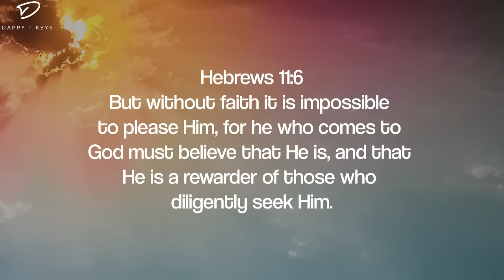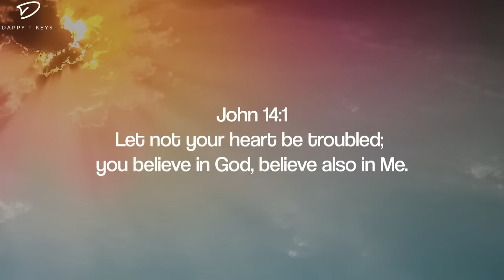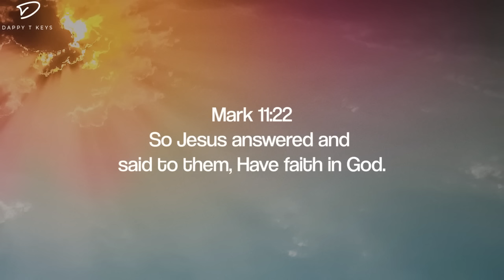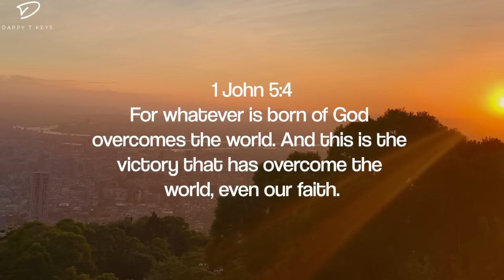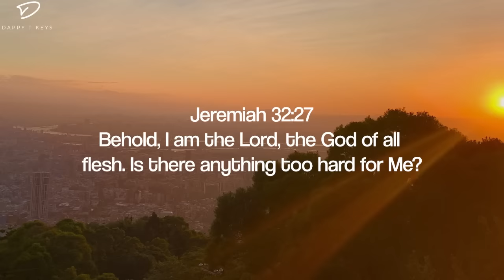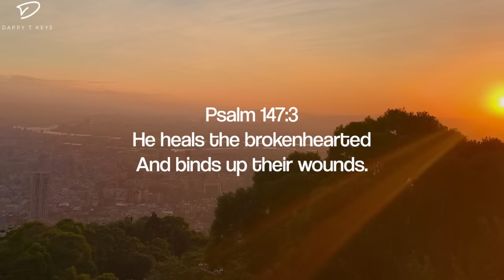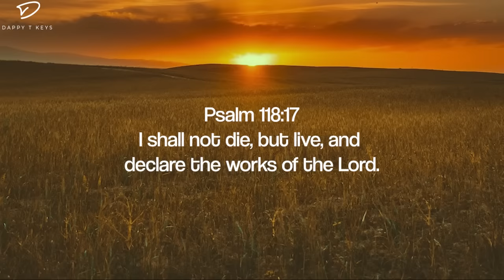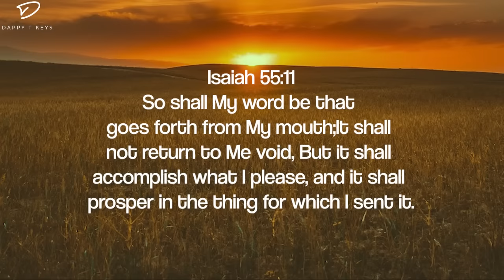3 Hour Healing Scriptures & Piano Music: Prayer, Meditation & Healing Music